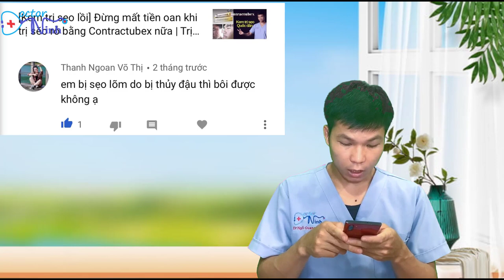A-Z Trị sẹo lõm THỦY ĐẬU nhanh phẳng nhất | Hiệu quả, cách chữa | Trị sẹo rỗ Dr Ninh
Folow fanpage Dr.Ninh tại đây, cùng chia sẻ kiến thức sức khỏe nhé